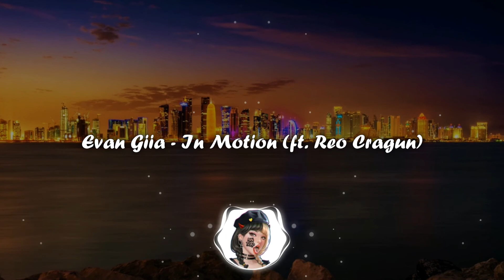Evan Giia - In Motion (ft. Reo Cragun) (🕶Music)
🔊Evan Giia - In Motion (feat. Reo Cragun)

This channel aims to promote songs and remix songs.